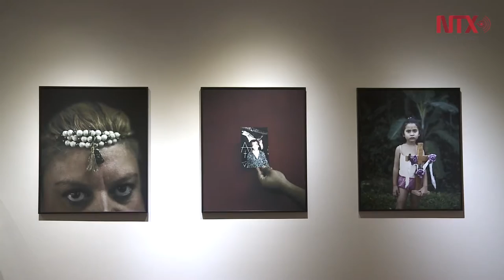Dan a conocer a los ganadores de la XVII Bienal de Fotografía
La exposición se inaugurará el próximo jueves 8 de diciemnre en el Centro de la Imagen